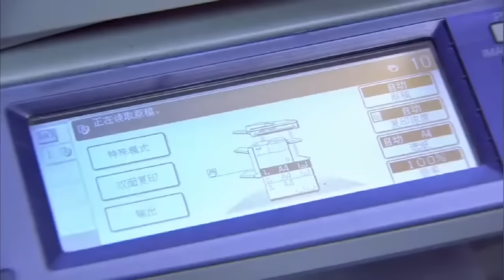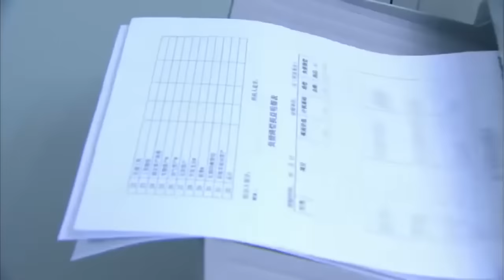The president saved a poor girl from a traffic accident and fell in love with her at the first sight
Drama title: 親愛的回家